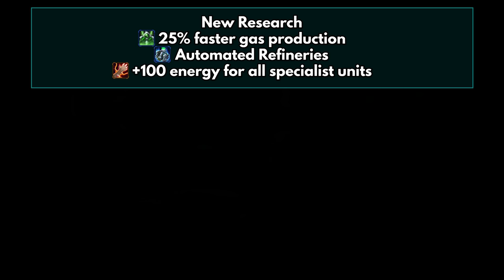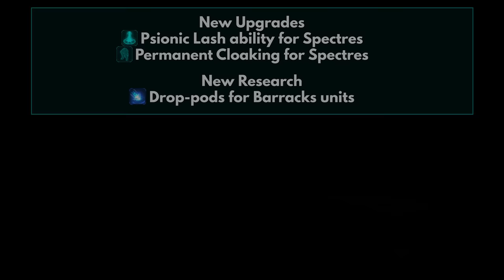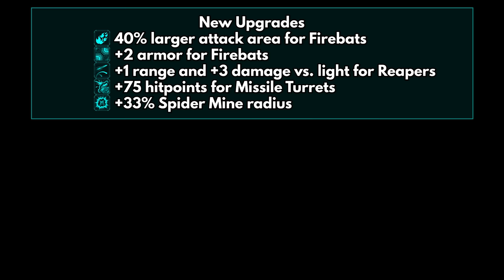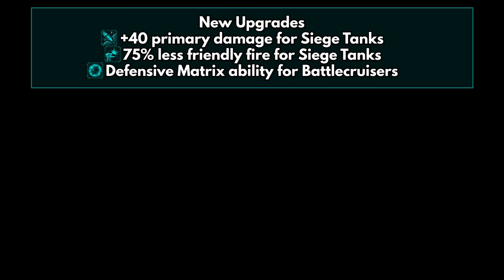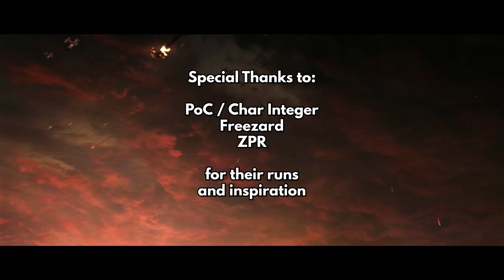StarCraft 2 Wings of Liberty Brutal 100% Speedrun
Segmented 100% speedrun of StarCraft II: Wings of Liberty on Brutal difficulty, completing all 29 missions and all primary and secondary mission objectives (Achievements aren't required for 100%).

StarCraft II: Wings of Liberty is a 2010 science fiction real-time strategy video game by Blizzard Entertainment. It is a sequel to the 1998 StarCraft and the Brood War expansion pack, and was followed by the Heart of the Swarm and Legacy of the Void expansions. It follows the story of rebel Jim Raynor on his mission to confront Kerrigan, the Queen of Blades and leader of the Zerg swarm.

Timestamps:
0:00 Liberation Day
2:19 The Outlaws
5:18 Zero Hour
11:04 The Evacuation
17:10 The Devil's Playground
20:25 Welcome to the Jungle
22:51 Smash and Grab
27:00 The Great Train Robbery
32:24 Breakout
42:37 Ghost of a Chance
46:04 The Dig
58:17 Whispers of Doom
1:03:55 A Sinister Turn
1:07:06 Echoes of the Future
1:10:00 In Utter Darkness
1:17:04 The Moebius Factor
1:20:11 Supernova
1:23:46 Cutthroat
1:26:05 Maw of the Void
1:28:26 Engine of Destruction
1:36:47 Media Blitz
1:40:40 Piercing the Shroud
1:46:10 Outbreak
1:53:33 Safe Haven
1:56:39 Haven's Fall
2:03:22 Gates of Heal
2:06:50 Belly of the Beast
2:19:04 Shatter the Sky
2:22:35 All In